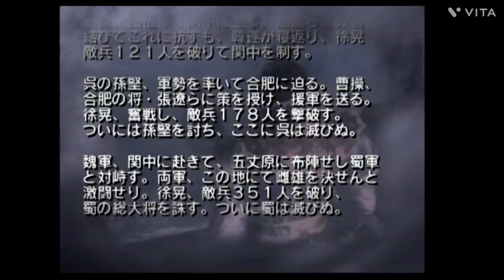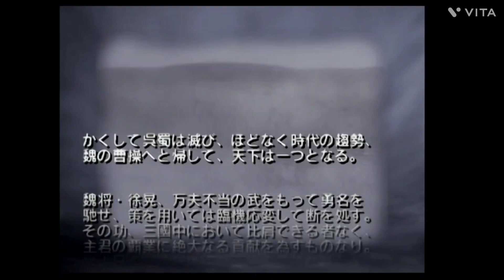2024年8月15日真・三國無双2猛将伝・徐晃の武の道🔥【岩手ユーチューバー】